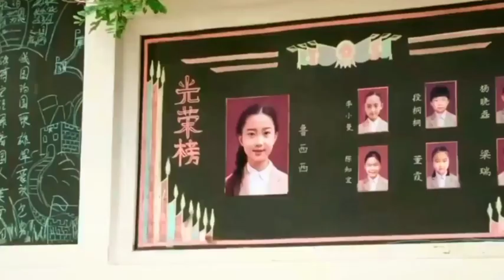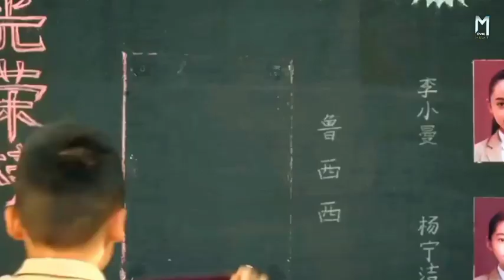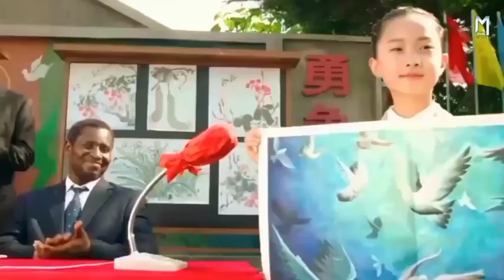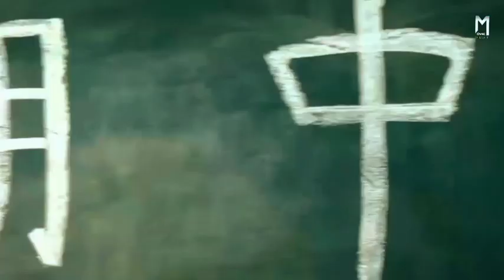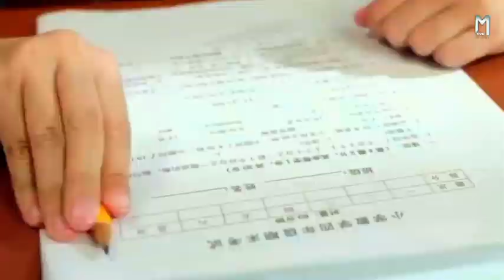छोटे इन्सान | Little Canned Men (2021) Movie Explained in Hindi